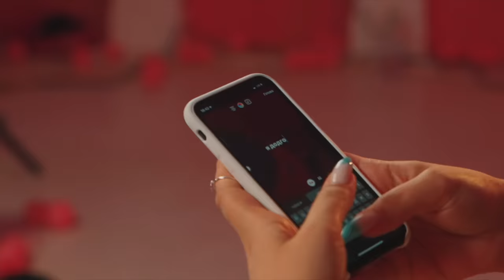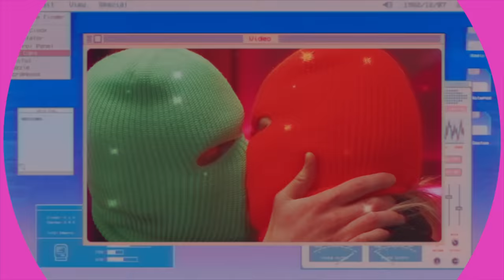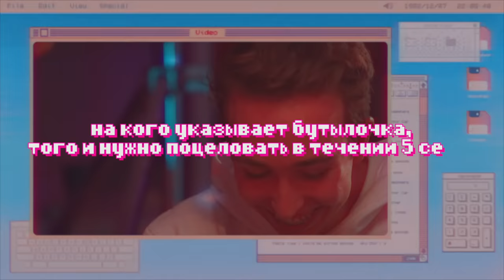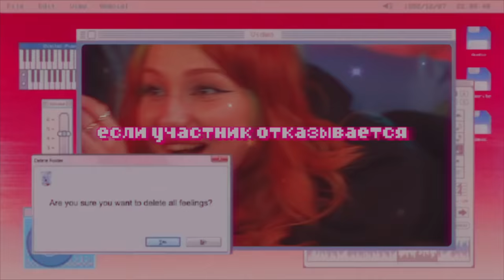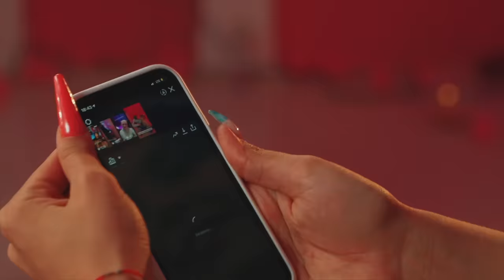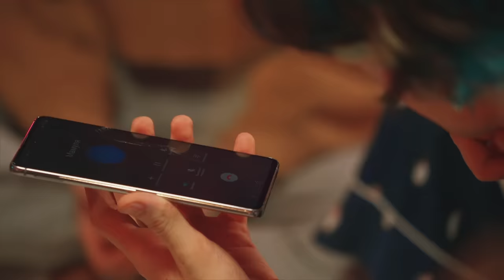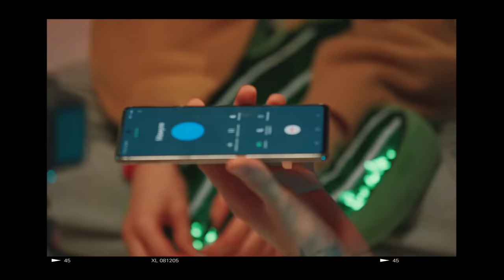ЖЁСТКИЕ ЗАДАНИЯ на шоу БУТЫЛОЧКА😱 ПОЦЕЛУИ, СКАНДАЛЫ, ЗВОНКИ | Последний Выпуск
Я БЫЛА В ШОКЕ ОТ ЭТИХ РЕБЯТ...

Даня @daniltopsky

Настя @_vaaayysbeerg_